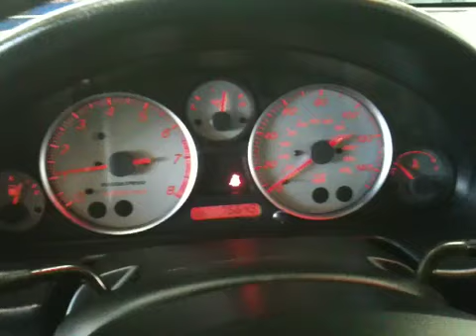04 Mazdaspeed Miata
Wobbly wheel syndrome